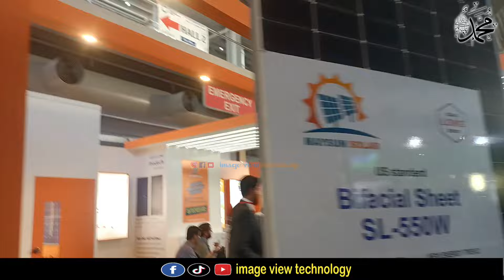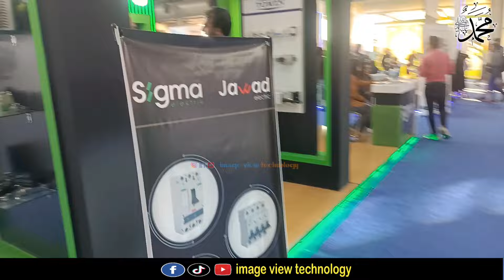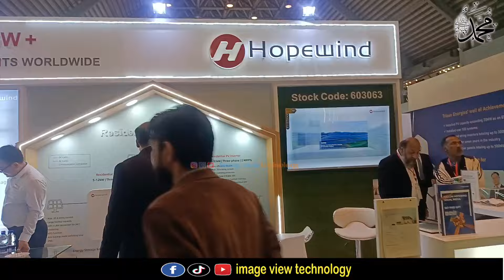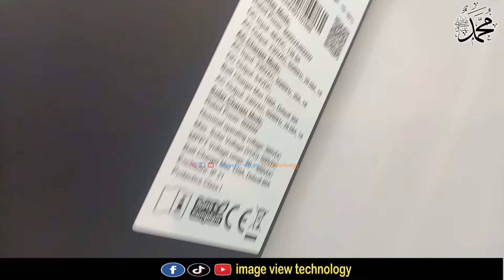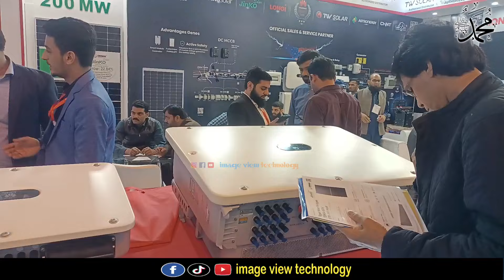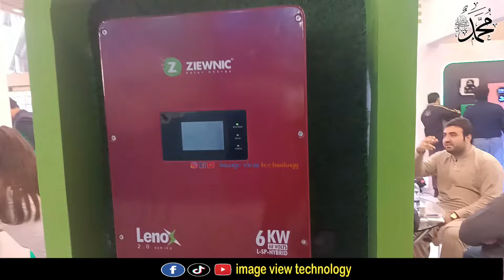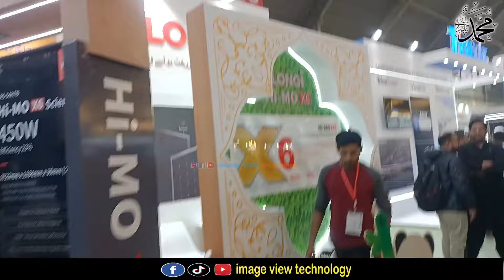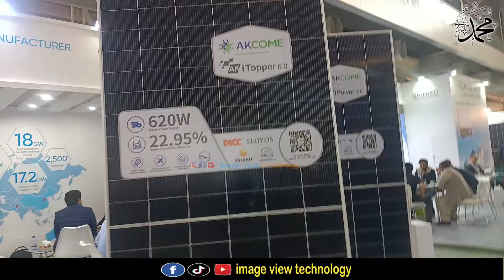solar exibition expo center lahore vlog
Expo center lahore exibition vlog